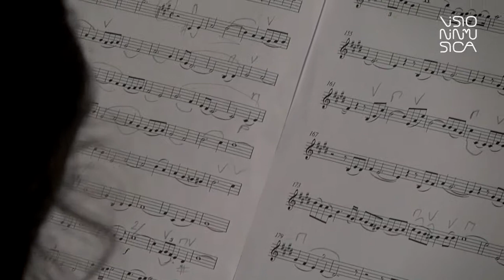NSO of Ukraine - Ennio Morricone @ Visioninmusica 2013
CONCERTO DI NATALE 2013
sabato 21 dicembre 2013, Chiesa di San Francesco di Terni

National Symphony Orchestra of Ukraine (Kiev)
direttore: Theodore Kuchar

BRANI ESEGUITI:

Ennio Morricone film suite da:
00:00 "C'era una volta in America"
09:55 "Gli Intoccabili"
15:43 "Marco Polo"
20:08 "La Leggenda del Pianista sull'Oceano"

riprese video:
Greca Campus, Lucio Desiati

montaggio video:
Greca Campus

Produzione video dell'Associazione Visioninmusica.

Concerto sostenuto dalla Fondazione Carit e dalle Casse di Risparmio dell'Umbria.